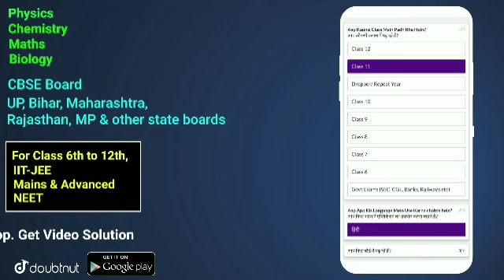University Exam 2021|| B.A/B.SC /B.COM Exam Date 2021|| B.A/B.SC/B.COM New Time Table 2021/B.A EXAM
university exam news 2021 today | up university exam news | ccsu news update today | ccsu news

mjpru
csjmu
bu jhansi
university exam
csjmu news
mgkvp
agra university
ccsu
mjpru
csjmu exam latest news today
mgkvp
csjm
csjmu
kanpur university
university exam
csjm exam date 2021
csjmu news
bundelkhand university exam 2U21
csjmu news
vbspu
csjm
dbrau
university exam
Lucknow University,lucknow university exam news,lucknow university exam cancelled 2021,lu exam news
university exam
vbspu time table 2021
agra university news today
mjpru
csjmu
vbspu
dbrau
rmlau
ddu
kanpur university
csjm
mjpru exam news today
vbspu Promote News 2021
mjpru promote news 2021
csjmu promote news 2021
ccsu news
ccs university
agra university
ba
bu jhansi

More Features :
1) Saari important books milengi solved video solutions ke saath
2) Previous year papers, Important PDFs, Question Bank
3) Crash Course, Mock Tests, Quiz
4) India's biggest student's community
& much more

3 Crore se zyada bachho ka bharosa!!"